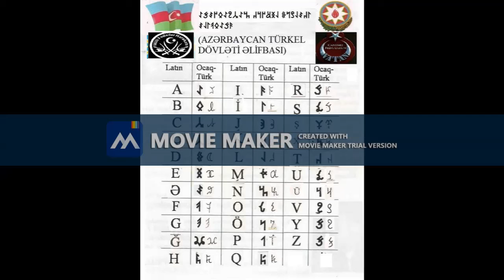Milli Fədailər Hərəkatı Bütövləşmə amalı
MFH Fəlsəfə